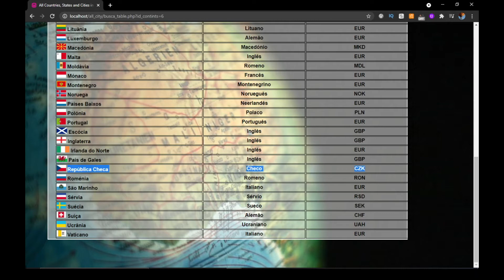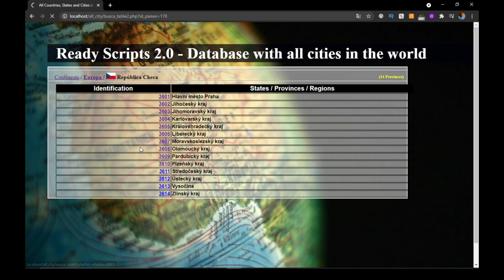List of cities and provinces in Czech Republic database - Ready Scripts 2.0